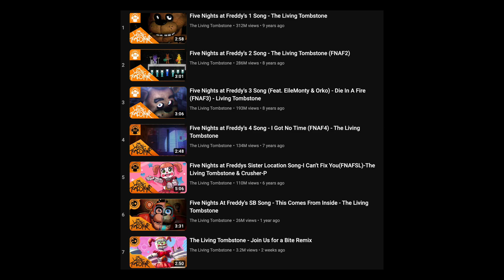Review FIVE NIGHTS AT FREDDY'S (NĂM ĐÊM KINH HOÀNG) | Game hay đến mấy cũng không cứu nổi phim